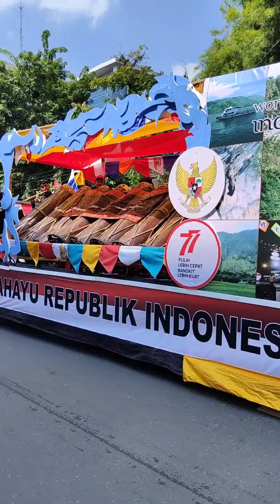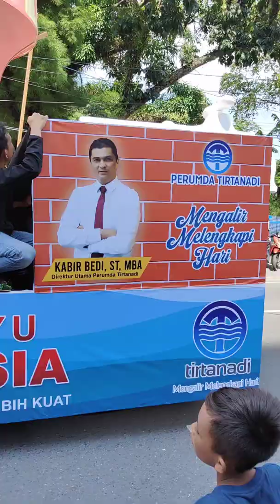Pawai 17 Agustus 2022 di Jl.Pangeran Diponegoro Medan menuju kantor Gubsu Part 1 | M.R.Soeroso